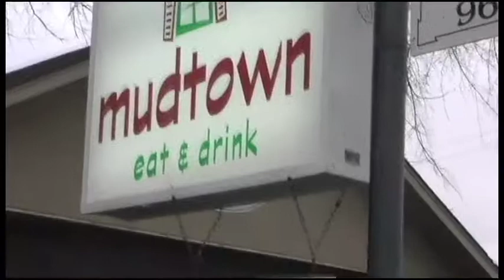Good Enough - Short film - Comedy - 1 Minute Competition - PSA - Public Service Announcement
A young man steals his dads I.D. in hopes of having his first adult beverage.
This was a 1 minute PSA we did for the university of Alabama at Birminghams Kornosfest.